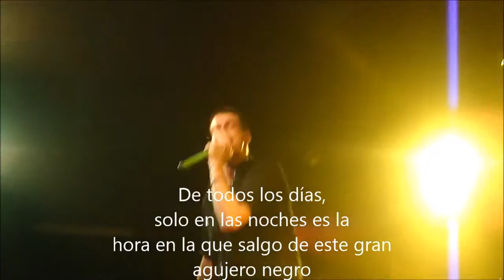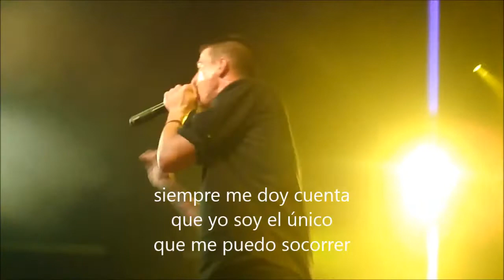Taproot - Dragged Down (Subtitulado al español)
Track del album :Gift
Del año del : 2000